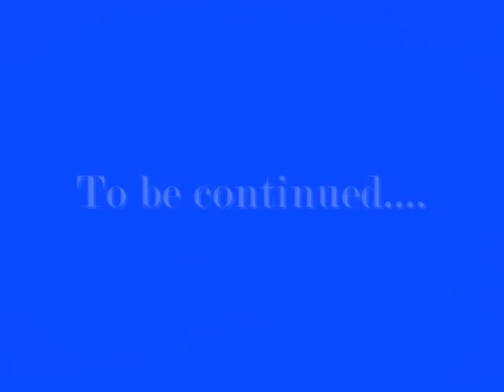Texas Colts vs San Antonio Warriors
Colts Highlights from the game vs the Warriors.  The Warriors defeated the Colts.